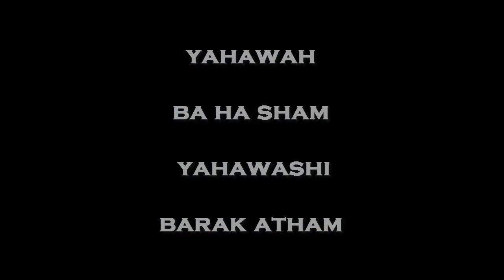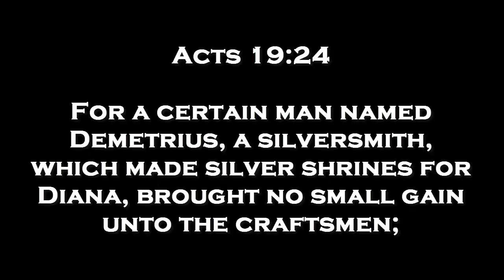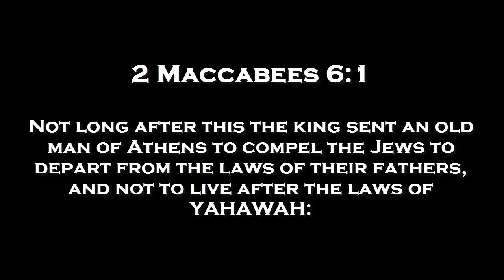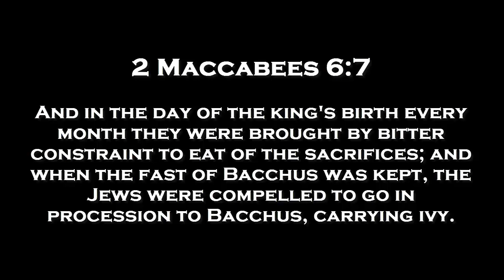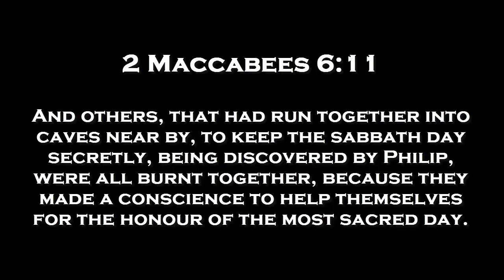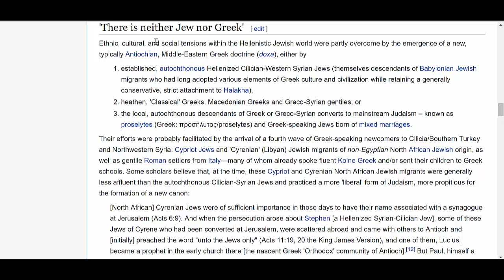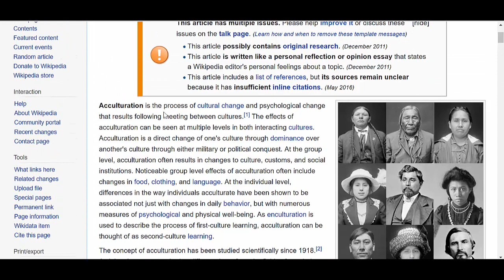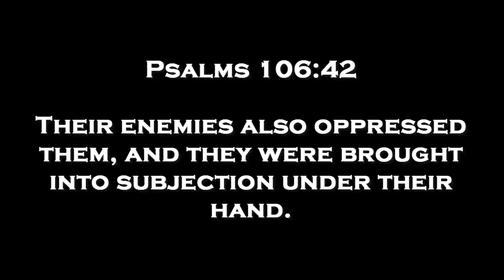HELLENIZATION OF THE JEWS: EPHESUS, DIANA AND ACCULTURATION